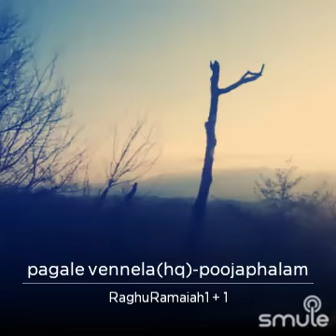pagale vennela - poojaphalam